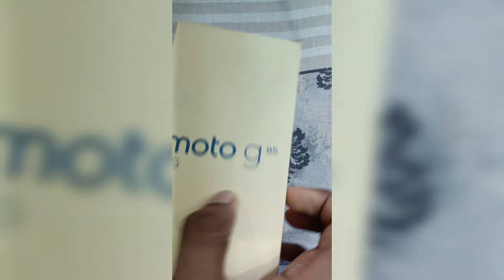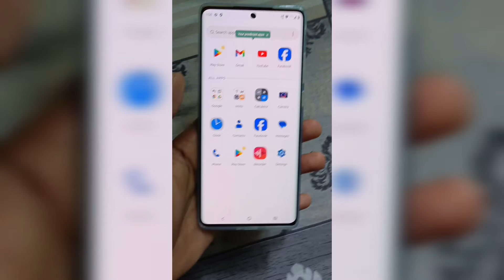Moto g85 5G unboxing